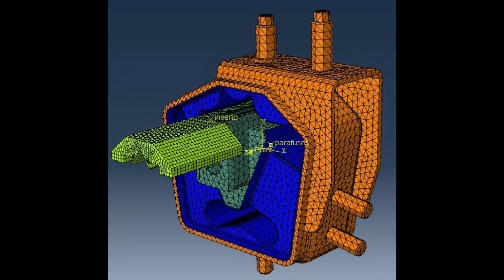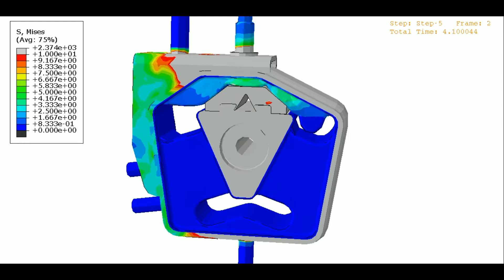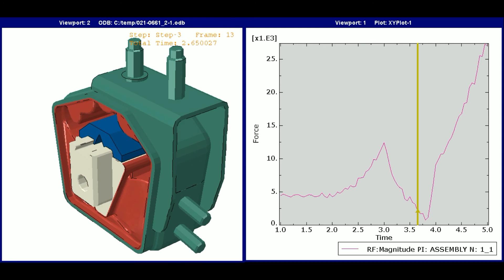Engine Top Munt - Abaqus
JC TechDesign
Simulation of a car top engine mount with vertical loads coming from the engine mass actuation. This engine top mount is from the engine of the Ford Scort 1990.